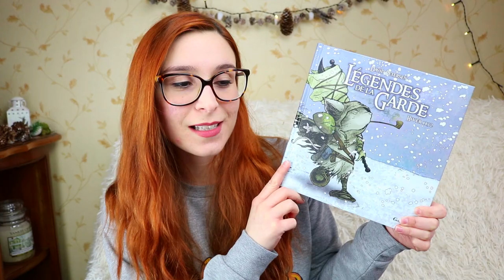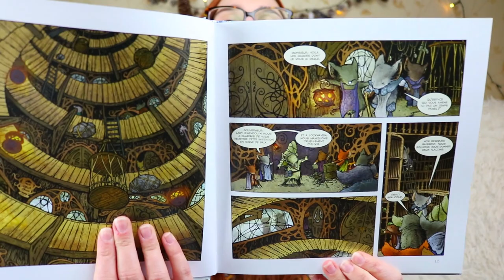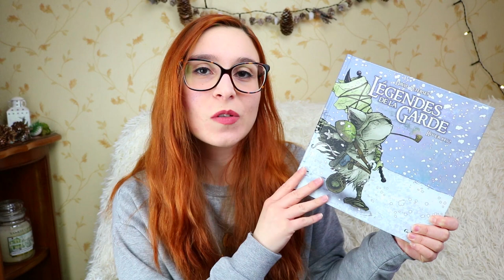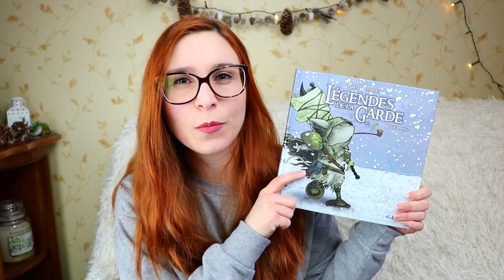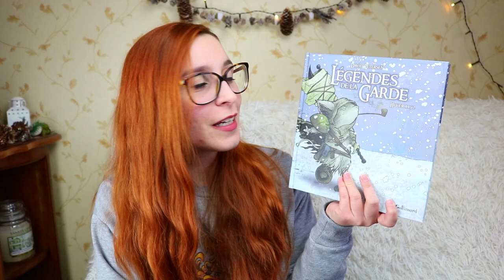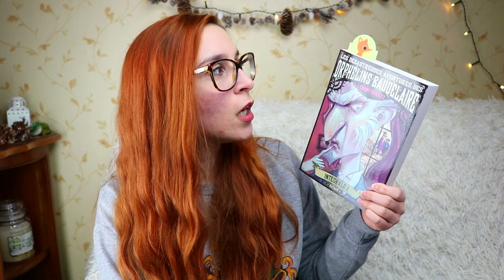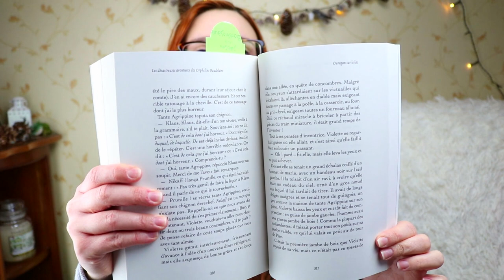WEEK-END À 1000 - Point lecture - Janvier 2017 ♥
C'est par là que ça se passe ↓↓↓↓↓↓↓↓↓↓↓↓↓↓↓↓↓
(Mais si, mais si, j't'assure ! En plus ça sent bon le pain d'épices ! Alors viens, j't'en donnerai peut-être un bout !
Et aussi, parfois, je dis des trucs intéressants, si si !)

► Livres cités

- Légendes de la Garde : Hiver 1152, David Petersen
- Le château de Hurle, Diana Wynne Jones
- Les désastreuses aventures des orphelins Baudelaire, Lemony Snicket

► Parlons

Salut à toi, petit animal curieux de la forêt, qui viens d'arriver jusqu'ici !

Dis moi tout ! Je veux tout savoir de ton petit week-end à 1000 ! Même si tu n'y as pas participé tiens ! Je suis sûre que tu as fait pleins d'autres choses tout aussi chouette !

Des bisous, et à très vite !